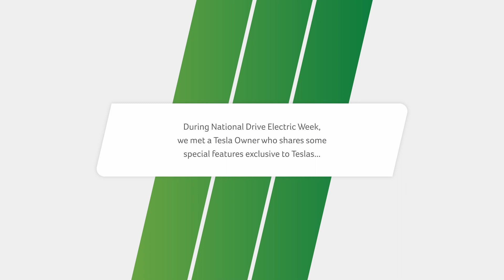Festive Tesla Model X: A Christmas Caroling Spectacle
Get into the holiday spirit with the Tesla Model X as it showcases a special Christmas caroling feature that's sure to bring a smile to your face!

Join us for a joyous celebration as Tesla owners bring holiday cheer with their cars caroling, complete with flashing lights, music, and delightful movements. While most of us are used to people singing carols, Tesla owners have a unique Christmas caroling feature built right into their vehicles.

Get ready to be dazzled and entertained as we delve into this special and unexpected holiday delight.